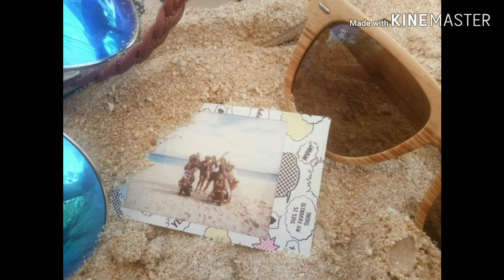ANG BAGONG BORACAY | BORACAY ISLAND PHILIPPINES | STILL THE TIMELESS BEACH? YES OR NO?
2in1 Easy and Creamy | How to make Coffee Jelly with Cream-o & Fruit Cocktail Graham Float | VLOG#2

Go out and enjoy the ‘Gallery of Lights 2019’ at Makati Ayala Triangle Gardens | WORLD CLASS |Vlog#7

Christmas Park By the Bay at SM Mall of Asia | Christmas Lights | Giant Christmas Tree | Vlog#09

boracay island
boracay beach
boracay filipijnen
boracay hotels
boracay gesloten
boracay white beach
boracay airport
boracay vakantie
boracay holding
boracay amor apartments
boracay activities
boracay agoda
boracay animals
boracay ar 25 msf 25000
boracay astoria hotel
boracay airport to island
boracay adventures
boracay accommodation
a boracay beach
boracay a el nido
boracay a coron
boracay a cesspool
boracay a palawan
boracay a manila
boracay a cebu
boracay a caticlan
boracay a kalibo
hotel a boracay
är boracay öppet
boracay ärzte
hur är boracay
boracay best hotels
boracay best season
boracay beachfront
boracay boat party
boracay bomb
boracay blue
boracay backpackers hostel
boracay bezienswaardigheden
b pod boracay
b&b boracay resort
b&b boracay
airbnb boracay
b pod hotel boracay
b pod hotel boracay rates
b pod hotel boracay blog
boracay caticlan
boracay cebu
boracay club dubai
boracay coron
boracay crystal cove
boracay clubs
boracay caticlan ferry schedule
boracay cebu pacific
boracay cinema
station x boracay
c la vie boracay
boracay diving
boracay dengue
boracay discovery shores packages
boracay dating
boracay dessert places
boracay diaper
boracay dragonflies
boracay dragonforce
boracay dragon boat
boracay sailing
boracay d mall
boracay d'mall restaurants
boracay d talipapa
d'mall boracay shops
plato d boracay
plato d boracay menu
d'mall boracay stores
d'mall boracay opening hours
d mall boracay best restaurant
boracay el nido
boracay earthcam
boracay entry requirements 2019
boracay exclusive resorts
boracay explorer
boracay el nido flight
boracay entry requirements
boracay epic club
boracay english language institute
boracay e trike
boracay e mall
boracay e coli
boracay e trike fare
boracay e trikes
boracay e tricycle